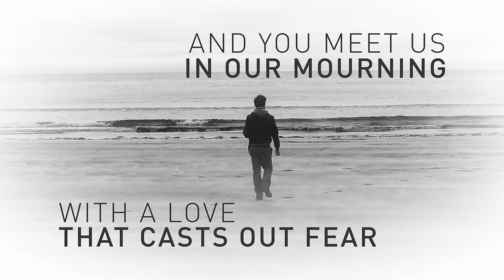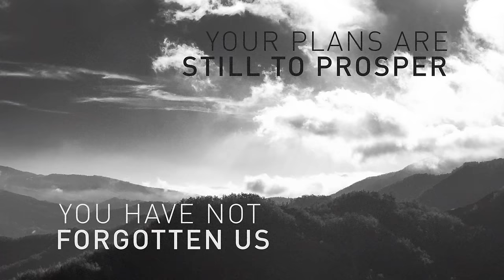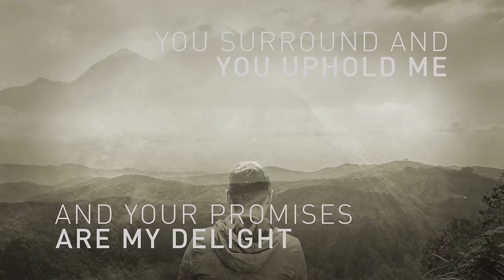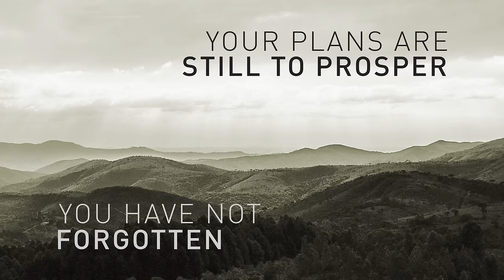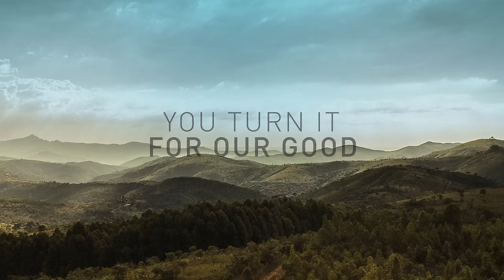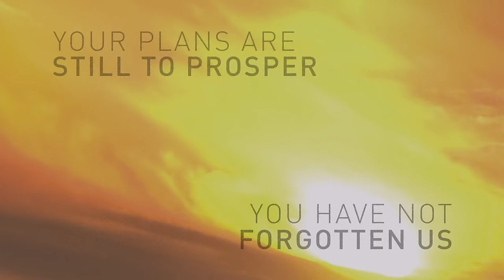Michael W. Smith - Sovereign Over Us (Lyric Video)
This song is from the new album SOVEREIGN.

Music video by Michael W. Smith performing Sovereign Over Us. (C) 2014 The MWS Group under exclusive license to Sparrow Records